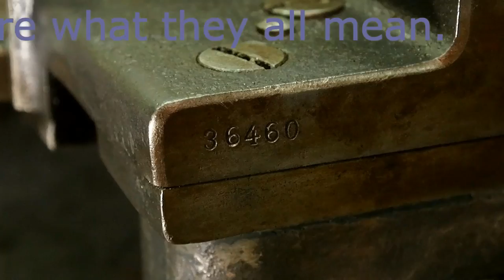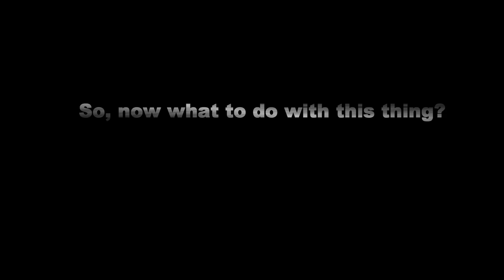So I bought a lathe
This is my first ever Rolingmetal youtube video. And as the result of some copyright bullshit, it got it's music stripped away. If they do I will delete the video again :)

Original video on my Rolingmetal channel (without any music)